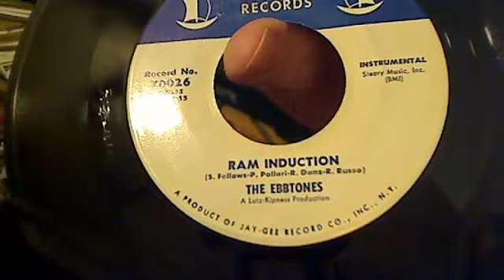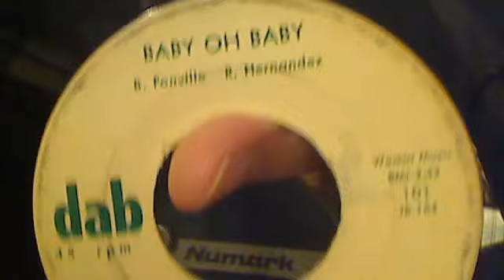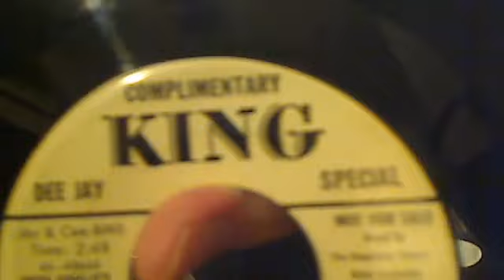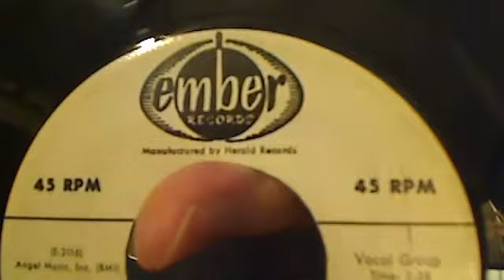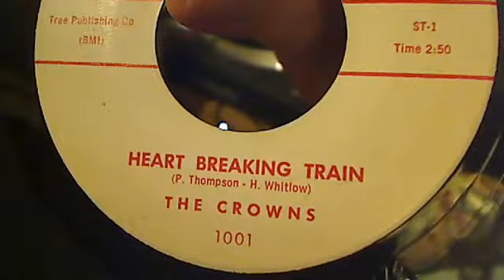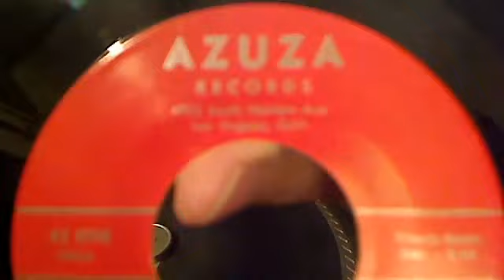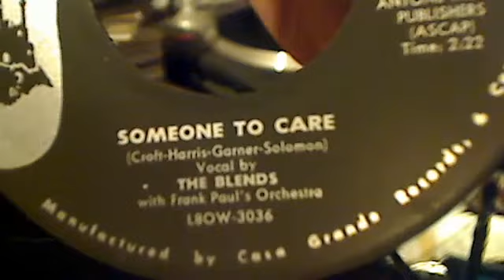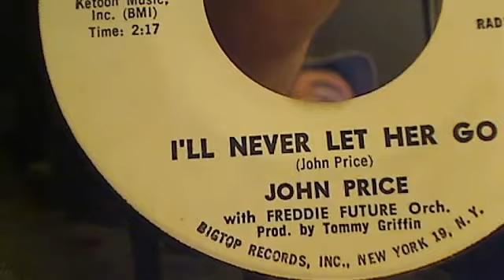JohnnyGs Vinyltreasure Show 9-23-2017 50s and Early 60s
JohnnyGs Vinyltreasure Show 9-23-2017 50s and Early 60s - Captured Live on Ustream